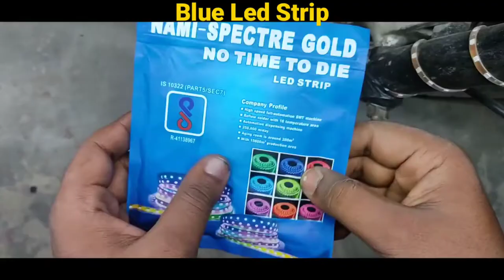Install Strip Light In Modified Cycle Wheel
🧲Installing Bike Suspension in Cycle

Modified cycle
Cycle modified
Cycle modification
Cycle decoration
Cycle Lights
cycle modify
cycle
how to modify cycle at home
cycle modification at home
cycle ko modify kaise karen
how to modify cycle
bicycle modified
modified bike
cycle modified light
cycle alteration
cycle modified video
cycle number plate  modify
how to modify a cycle
cycle sticker modified
Led Lights in My Modified Cycle